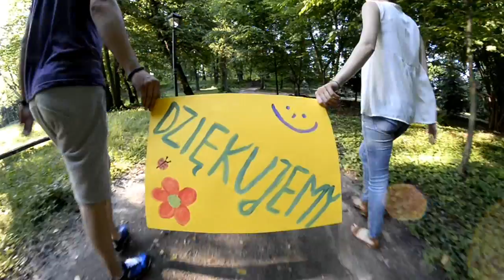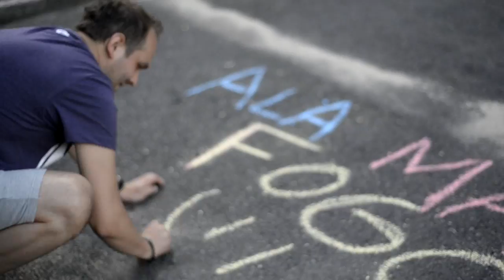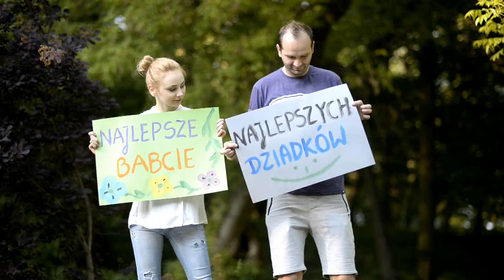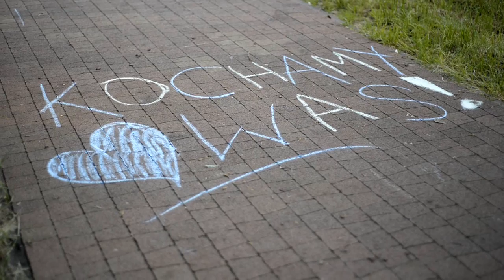Weronika i Marcin - Podziękowania